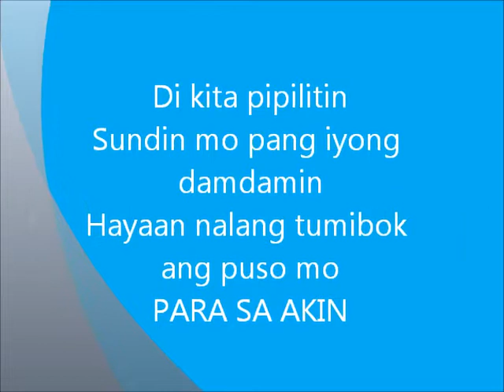PARA SA AKIN cover by; SWEET MUSIC LADY orig SITTI